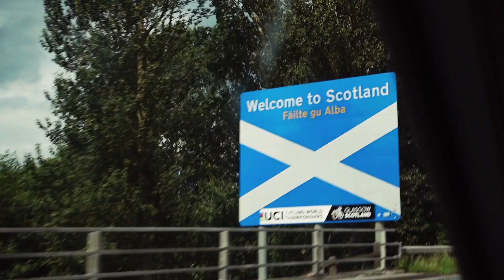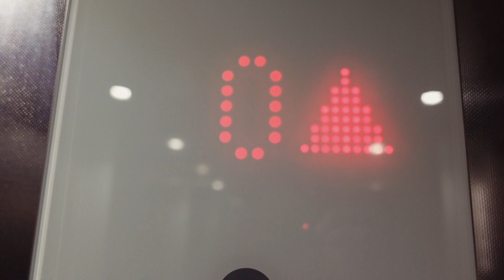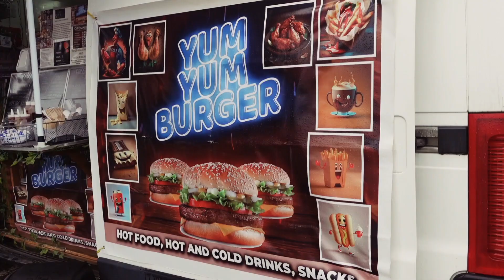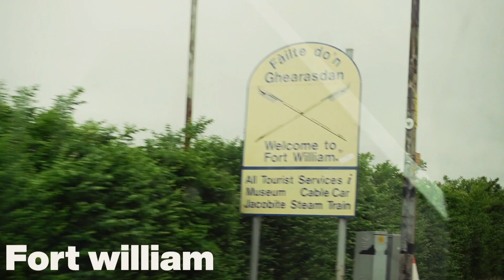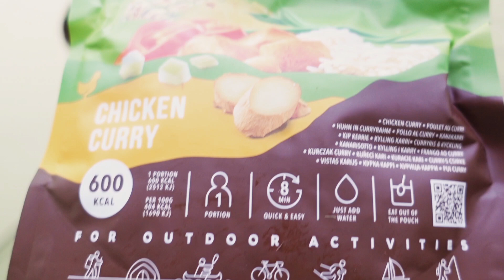Exploring The Scottish Highlands|part 1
join me on this scottish adventure for my first ever time in the beautiful Scotland travelling over 800 miles around Scotland to some of the most scenic and beautiful locations Scotland has to offer part 2 will be out next Sunday see you then

MY EQUIPMENT foil mat sleep mat sleeping bag pillow stove gas cook set: Wild Camping International 750ml... pot support camping meals backpack pants not my exact ones but very similar insulated jacket waterproof jacket socks tent headtorch airbed pump Mic Tripod Filmed with: Sony zv1